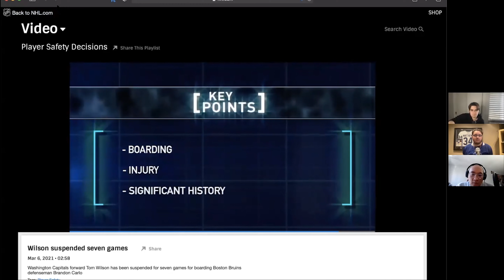Wilson Gets Suspended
In this clip, we talk about Tom Wilson's 7-game suspension for his hit against Brandon Carlo!